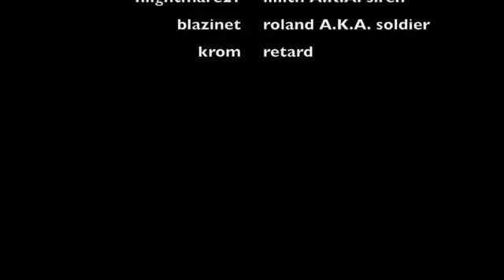Borderlands - Messing with Krom!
just messing around having fun.